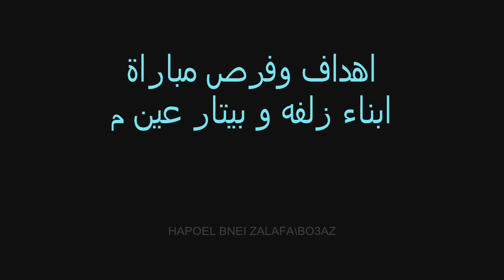hapoel bnei zalafa vs pitar ein mahel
hapoel bnei zalafa